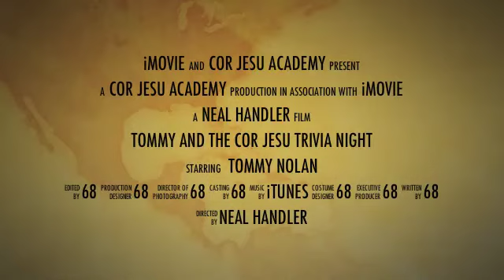Trivia Night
A celebration of Trivia and Tommy's birthday